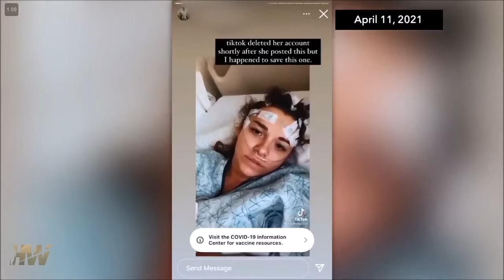"No Body Know If This Is the Reason"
After how many coincidences ought one to reject the alibi of 'chance'?

24 year-old nurse, Tabatha McDonald, suffers left sided paralysis & epilepsy within a day of taking it

Can it cause paralysis? Can it cause seizures?